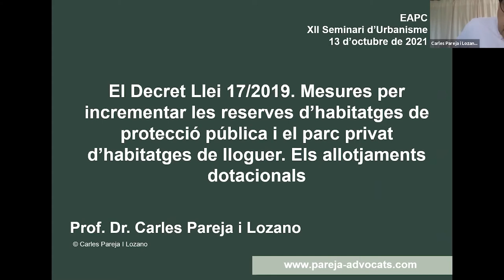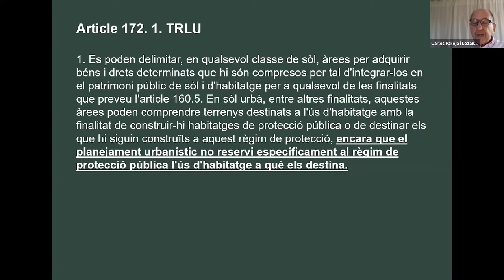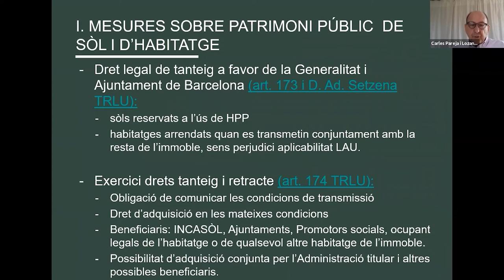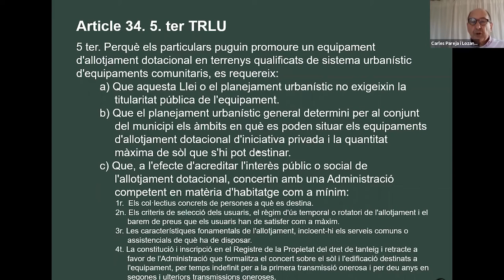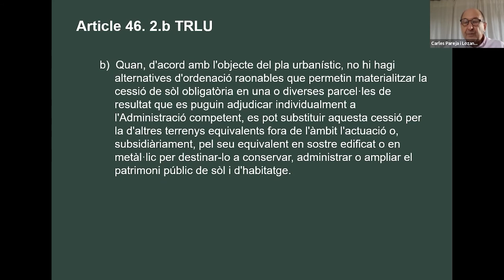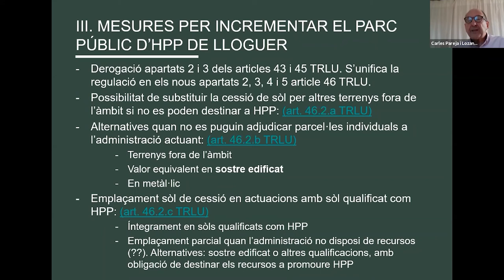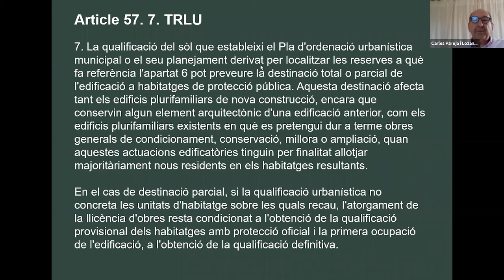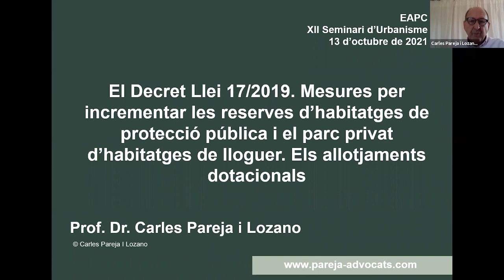XII Seminari d'urbanisme. Sessió 3 (13/10/2021)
PRESENTACIÓ

OBJECTIUS
1. Aprofundir en els coneixements propis dels professionals de l'àmbit de l'urbanisme.
2. Conèixer bones pràctiques en l'àmbit de l'urbanisme.
3. Debatre amb altres professionals d'aquest àmbit sobre els continguts i novetats exposades.

PONÈNCIA
Anàlisi del Decret Llei 17/2019 en relació amb els allotjaments dotacionals, les cessions d'aprofitament o el dret de tempteig i retracte
Prof. Dr. Carles Pareja i Lozano
Advocat
PAREJA & ASSOCIATS, ADVOCATS